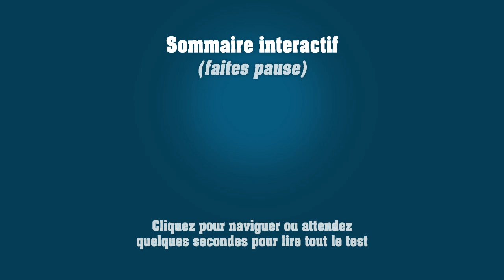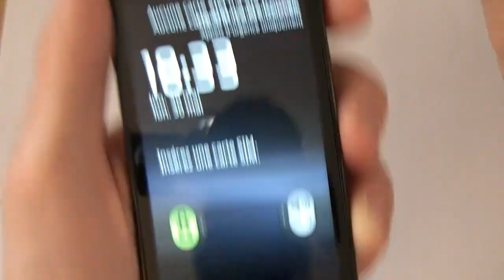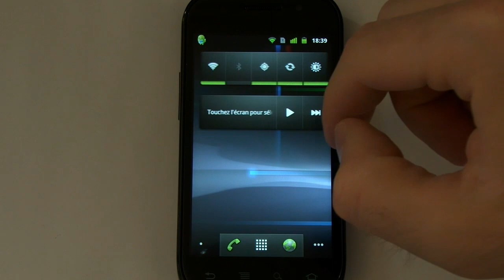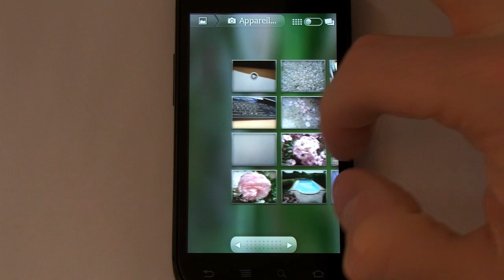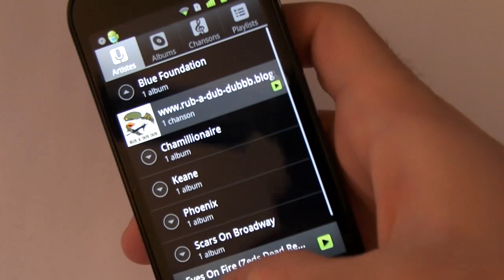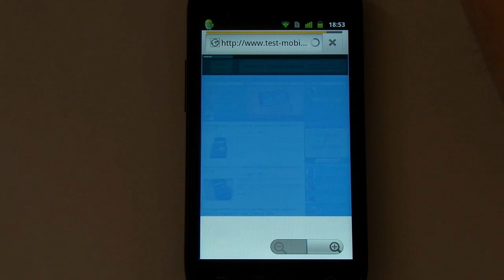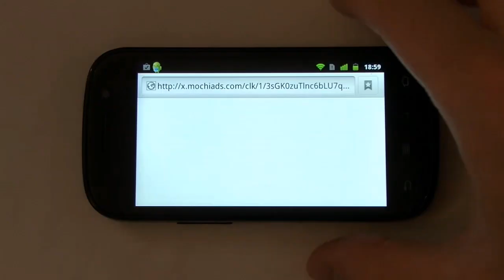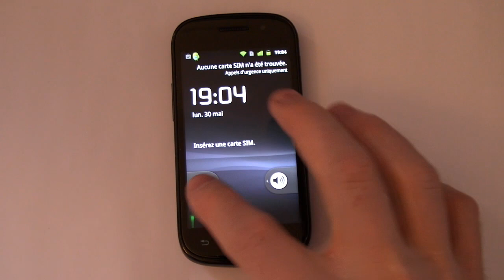Test du Google Nexus S - Test-Mobile.fr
Test du Google Nexus S sous Android (appareil produit par Samsung).

Google Nexus S review.